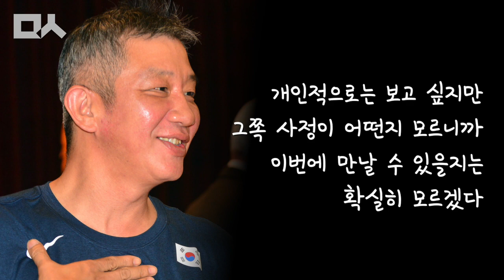북한 최장신 농구선수 리명훈. 선수시절 경기 모습과 감독 생활 (허재와 닯은꼴)